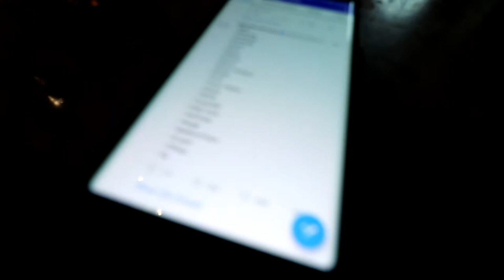IBM Crypto Bank Services / ICE Crypto Data on New Stock Exchange Coming Soon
Cryptocurrency Wallet: Exodus.io

Bitcoin Kids Ebook "My First Bitcoin":